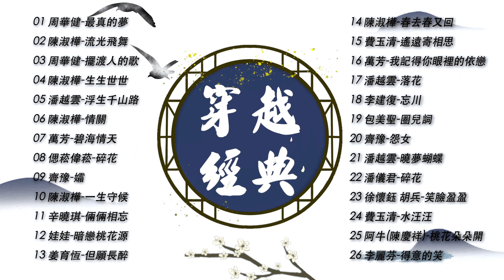【穿越經典】好歌26首｜得意的笑、花朵朵開、一生守候、浮生千山路 ｜胡兵、徐懷鈺、陳淑樺、萬芳、李麗芬、齊豫｜華語流行經典歌曲｜無敵串燒｜OST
01-00:00:00 周華健-最真的夢
02-00:03:22 陳淑樺-流光飛舞
03-00:06:27 周華健-擺渡人的歌
04-00:09:12 陳淑樺-生生世世
05-00:13:56 潘越雲-浮生千山路
06-00:18:20 陳淑樺-情關
07-00:22:51 萬芳-碧海情天
08-00:27:38 偲菘偉菘-碎花
09-00:31:59 齊豫-孀
10-00:37:39 陳淑樺-一生守候
11-00:43:32 辛曉琪-倆倆相忘
12-00:47:33 娃娃-暗戀桃花源
13-00:52:10 姜育恆-但願長醉
14-00:56:45 陳淑樺-春去春又回
15-01:02:10 費玉清-遙遠寄相思
16-01:05:20 萬芳-我記得你眼裡的依戀
17-01:09:39 潘越雲-落花
18-01:13:28 李建復-忘川
19-01:16:59 包美聖-圈兒詞
20-01:20:43 齊豫-怨女
21-01:26:49 潘越雲-曉夢蝴蝶
22-01:29:46 潘儀君-碎花
23-01:34:34徐懷鈺VS胡兵-笑脸盈盈
24-01:38:35 費玉清-水汪汪
25-01:41:50 阿牛(陳慶祥)-桃花朵朵開
26-01:45:19 李麗芬-得意的笑